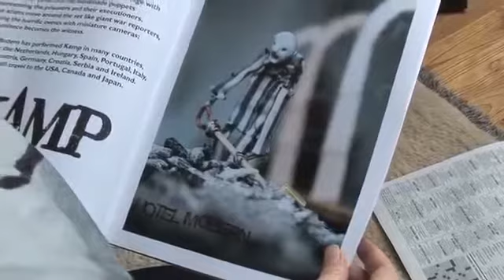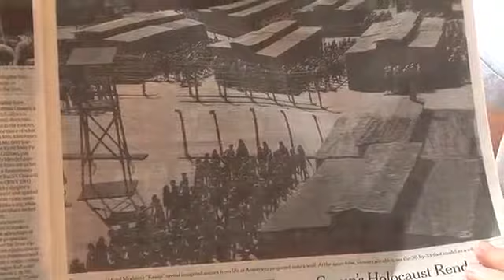Hotel Modern interview Casa Luna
Interview met Pauline Kalker van Hotel Modern, in het NCRV programma Casa Luna (2012).